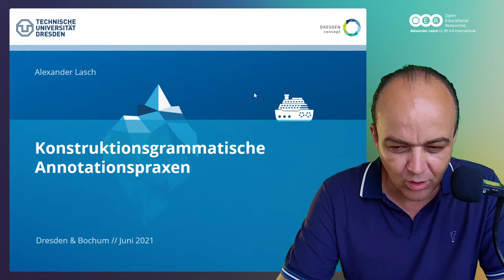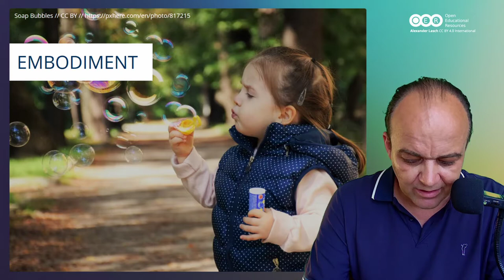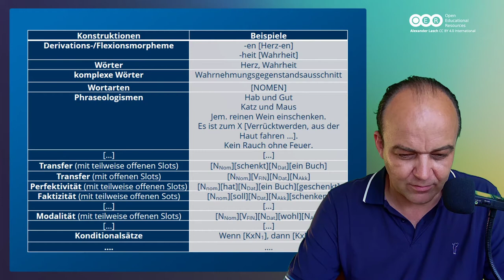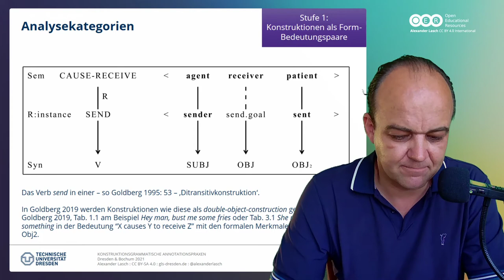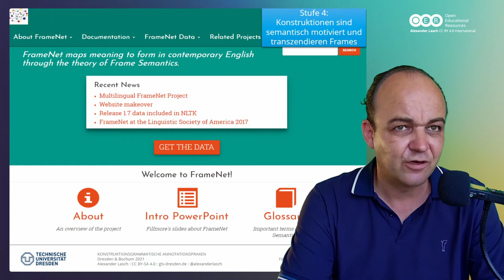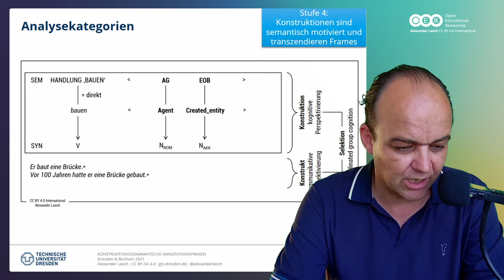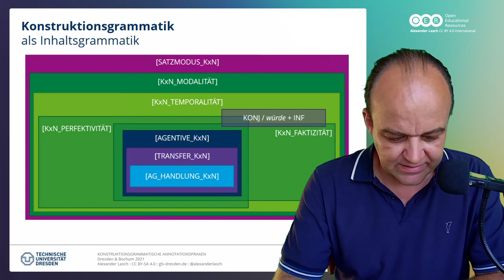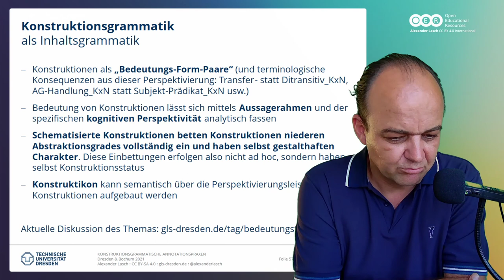Konstruktionsgrammtische Annotationspraxen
Workshop, Bochum im Juni 2021.